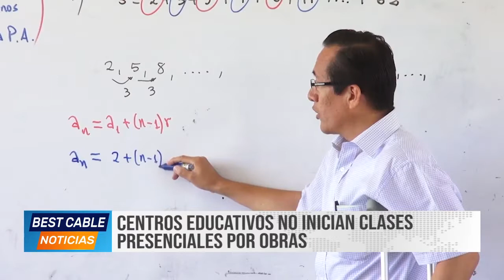Lambayeque | Centros educativos no inician clases presenciales por obras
07/07/2022

El gerente regional de Educación, José Luis Delgado Monteza, informó que el 1 % de colegios aún continúan en la virtualidad.

Reportea: Gisela Chávez Carhuapoma
Edición: Manuel Vásquez

¡No te pierdas lo hechos más trascendentales de la región Lambayeque sintonizando Best Cable Noticias Edición Central! En vivo de lunes a viernes a las 8:00 p.m. solo por la cuenta oficial de Facebook y el Canal 3 de Best Cable.